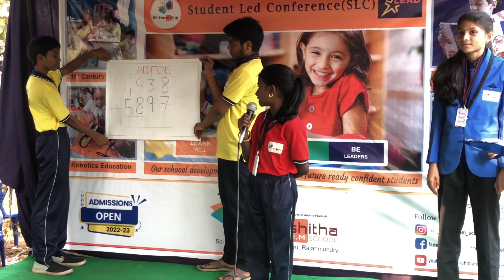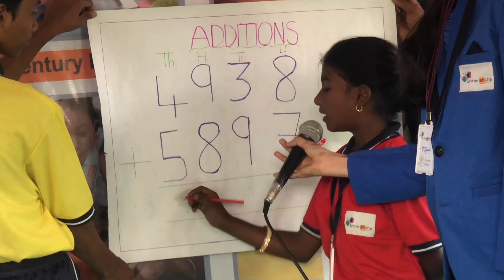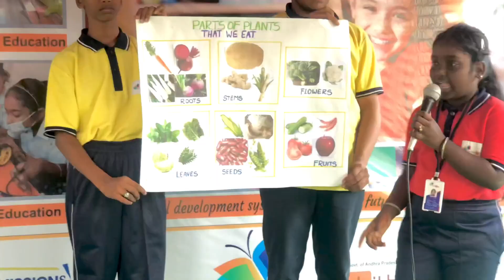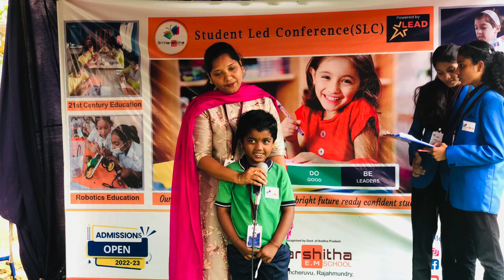SLC AT SRIRAMPURAM VILLAGE